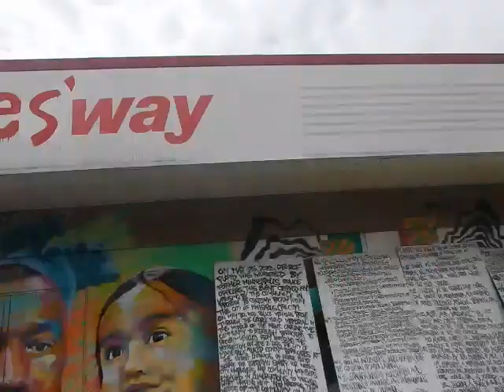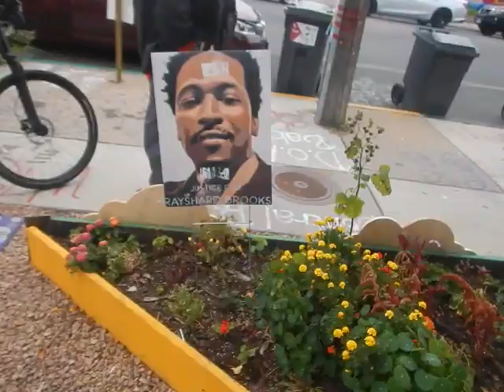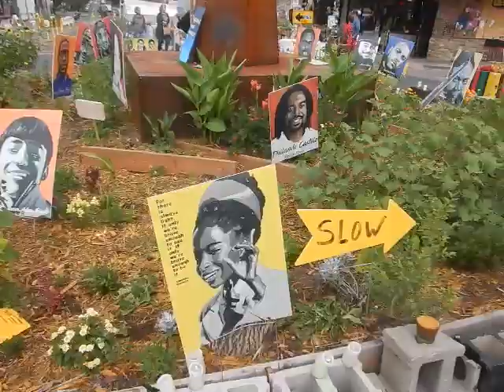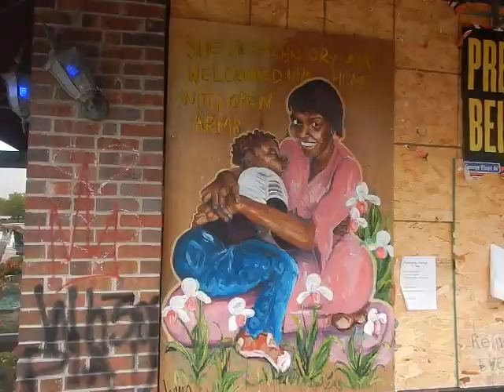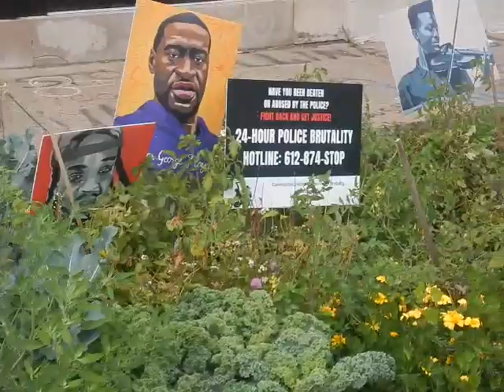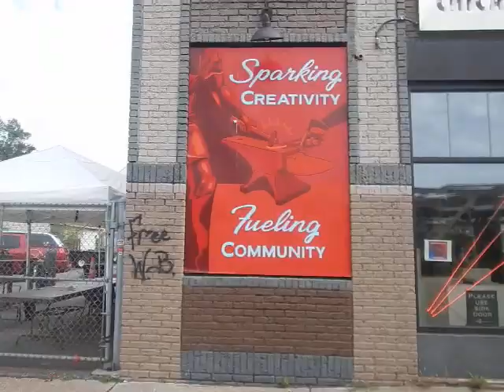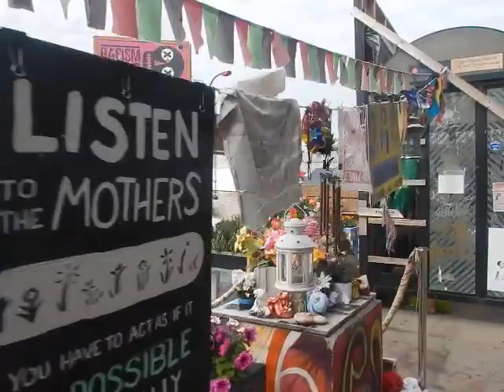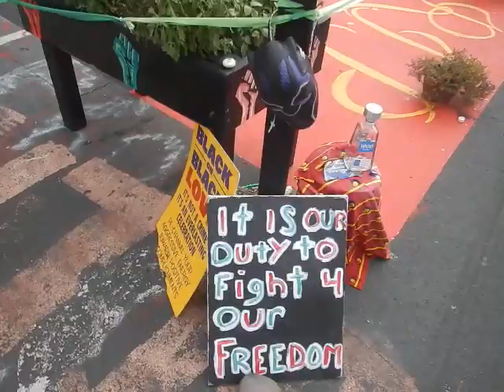George Floyd Memorial, Minneapolis Minnesota USA Black Lives Matter